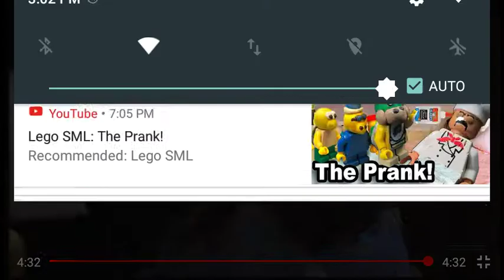SAW 1 ( Dr Gordon cuts his foot off